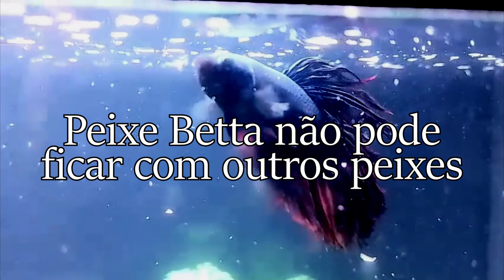MITOS e VERDADES sobre o PEIXE BETTA! | Aquarysmo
Hoje estamos trazendo um vídeo sobre peixe Betta, elaborando alguns mitos e verdades que podem dar uma grande dor de cabeça na hora de comprar um amiguinho nadador. 3 mitos e 3 verdades sobre os peixinhos Betta.